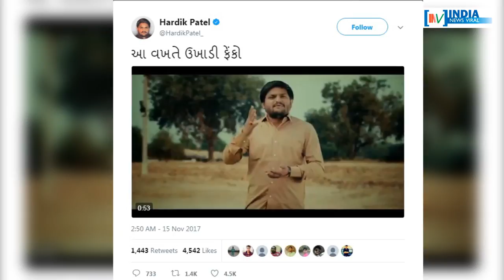पाटीदार नेता हार्दिक पटेल को कौन सा डर सता रहा है ? INDIA NEWS VIRAL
पाटीदार नेता हार्दिक पटेल को कौन सा डर सता रहा है ? आखिर हार्दिक के इस डर के पीछे असली वजह क्या है ? देखें रिपोर्ट